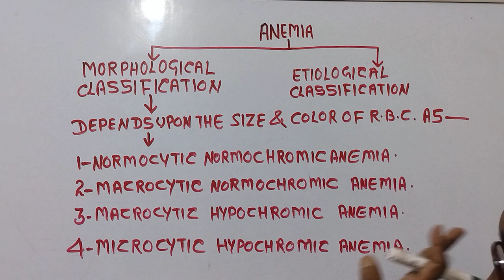DO. YOU. KNOW ??? VIRAL# NEET/UPSC /NORCET/ BIOLOGY/ MEDICAL G K/G S